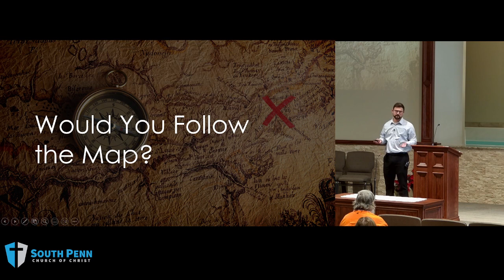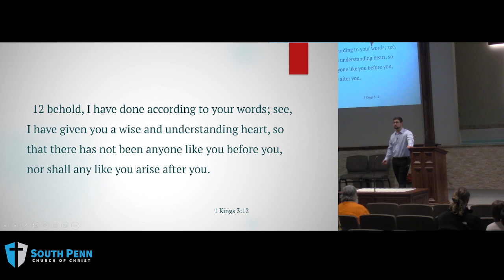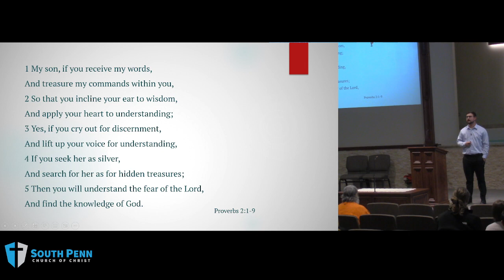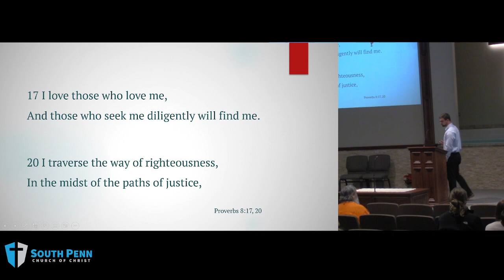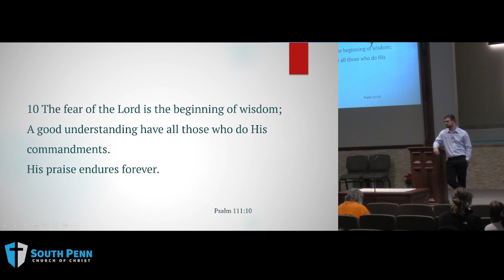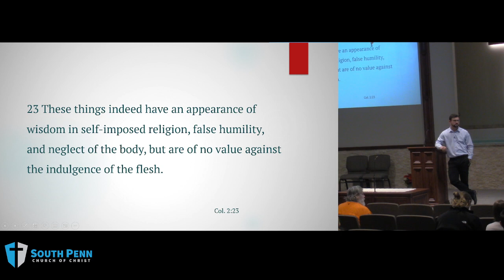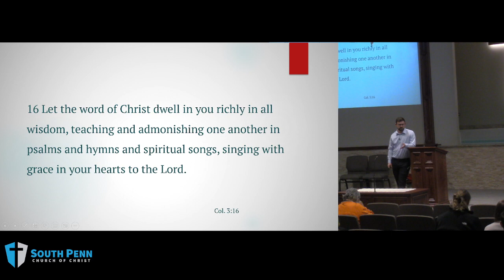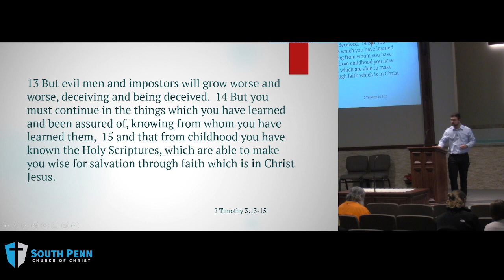Wisdom from Above - Jensen Simmons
12/18/22 PM Service